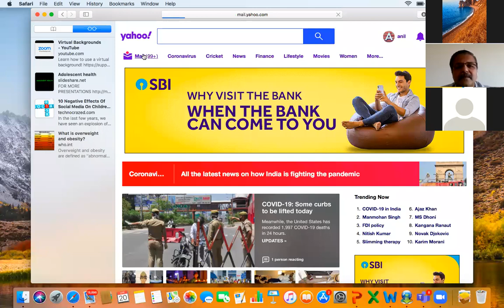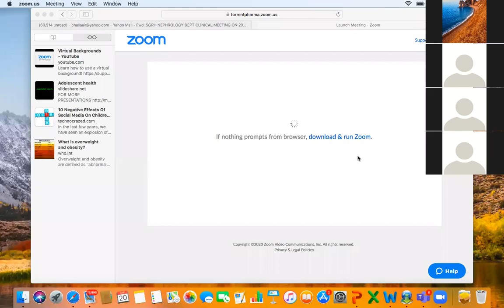ADPKD with ABO Incompatible transplant case discussion by Dr A K Bhalla